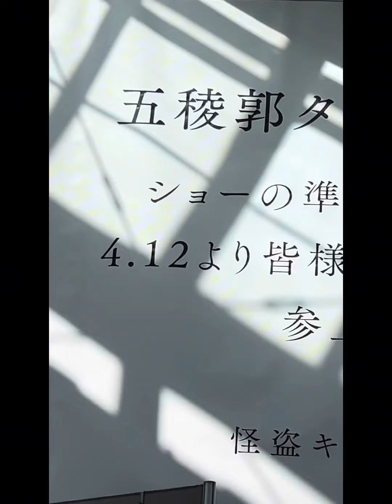世界自閉症啓発デー20240402